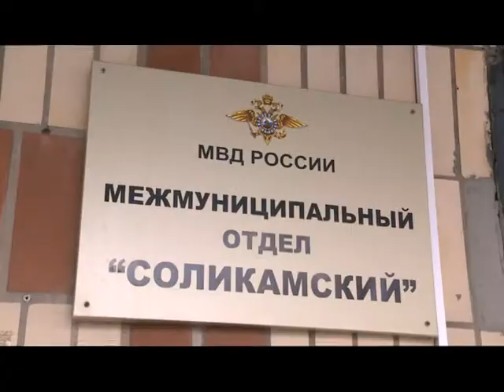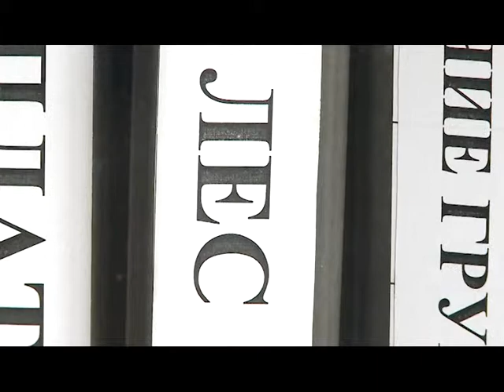08 12 2014 Новый взгляд Охотники поймали черных лесорубов